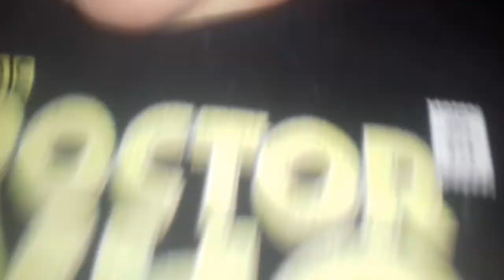23 November 2019